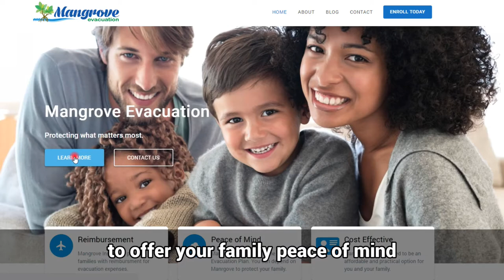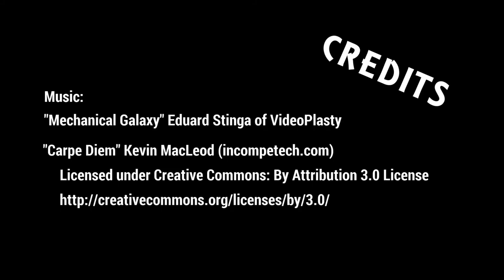Mangrove Evacuation Promotion Video #2 of 3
The second of 3 videos requested by DRS Insurance Group for the promotion of their new insurance program: Mangrove Evacuation.

The problem:
How to gain market share for a program no one has heard of before.

The goal:
Target coastal communities who receive a lion's share of the damage from hurricanes.

The solution:
A video highlighting the beauty of living on the coast with the realism that we have to be prepared. Focus on the uncertainty that hurricanes bring as well as the stress and cost of evacuation. Call to action is to send viewers to the website to learn more about how Mangrove can take the stress and worry out of evacuation.

BOLD Breakthrough Videos - video solutions that allow small businesses to forge a path in a crowded market.

~Deidre

Video Production for Small Business